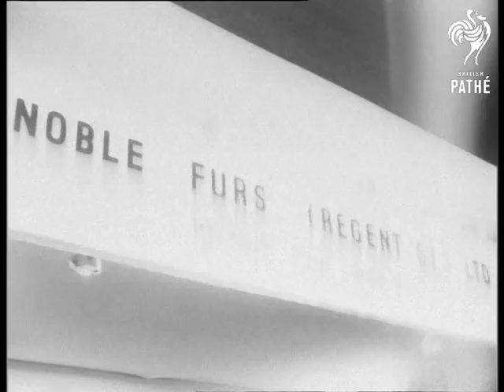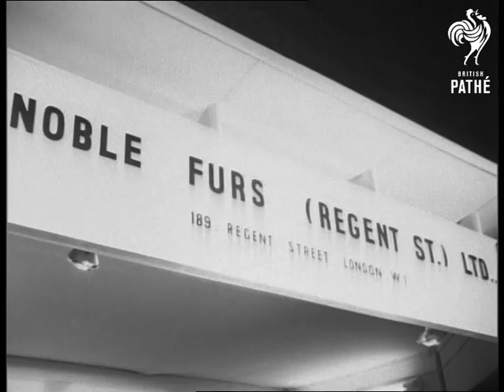Fur Fashions (1950)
Fur fashion show.  Earl's Court, London.

MS model walks onto pedestal wearing silver blue mink coat, potential buyers in background. Various shots of model displaying the coat. MS potential buyers discussing coat. Various CU's of buyers. MS girl wearing dyed Russian ermine walking forward. MS potential buyers in background. Various shots of girls wearing Russian ermine coat. Various shots girl displaying mink cape jacket.  Various shots model displaying British mink coat. Various shots girl showing off platina for two-way cape.

Various shots girl wearing ocelot coat.  MS mink furs hanging from stand. Various shots a mink (the animal) in cage. Pan up to two girls wearing mink neck furs. MS mink in cage. CU two girls wearing mink, pan down to mink in cage pan pack to two girls. CU notice on display stand. 'Noble Furs Regent St. Ltd'. MS's people examining furs.
 FILM ID:2300.28